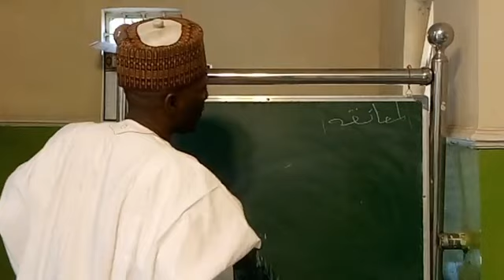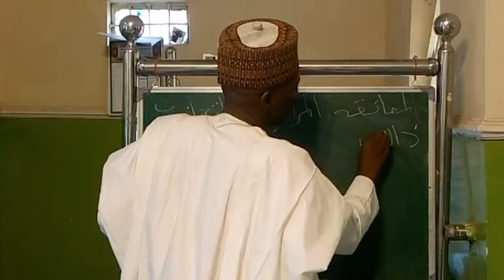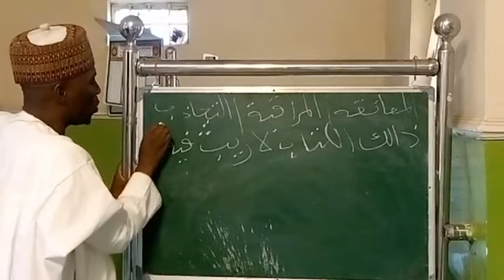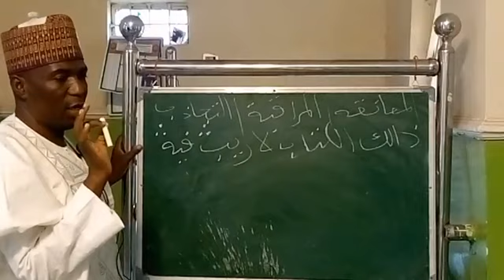MUKOYI TAJWIDI DARASI NA 176